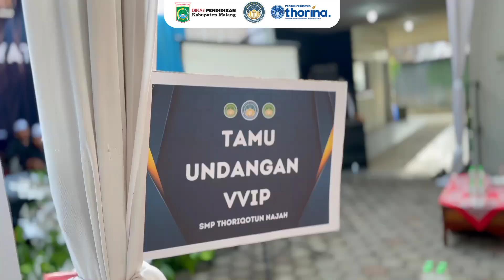Wisuda Purnawiyata Angkatan ke-IX SMP Thoriqotun Najah